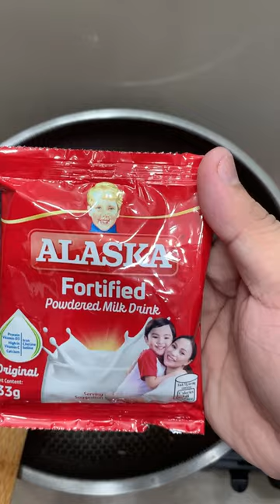Low Budget Spaghetti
I used 555 fried sardines as main ingredients for my spaghetti.